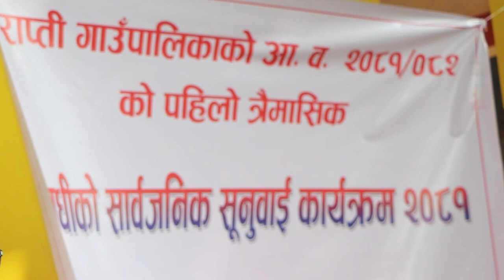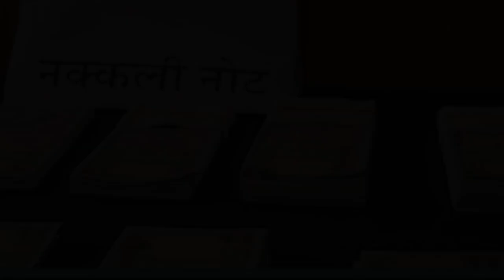राप्ती दर्पण टेलिभिजनको दर्पण खबर २०८१ कार्तिक ३० गते